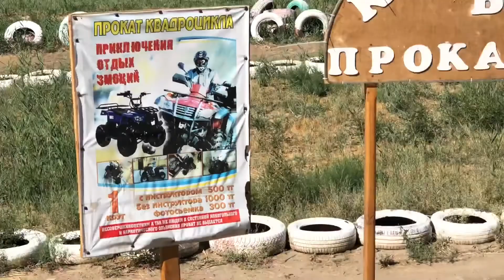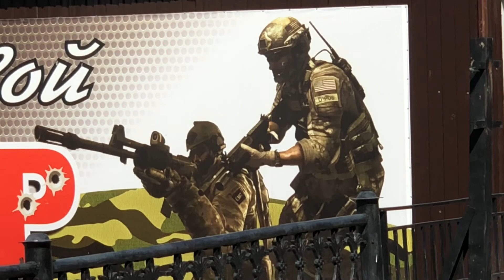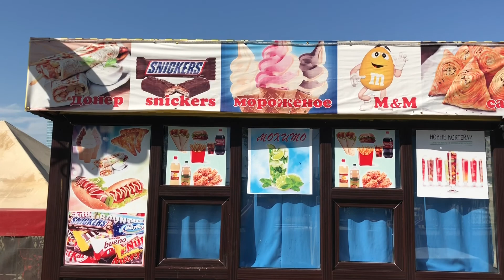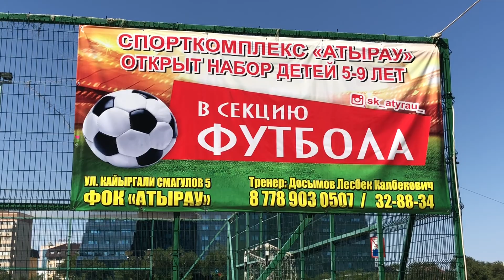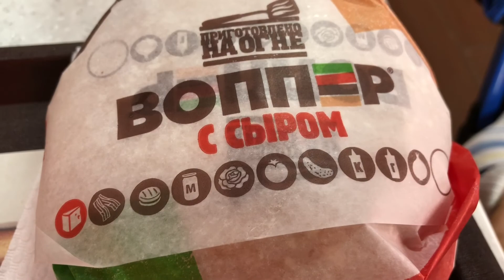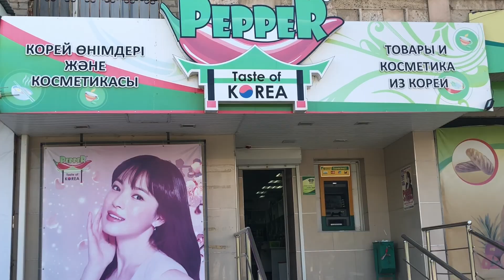Last Day in Atyrau - Walk with Jamey - Summer 2018